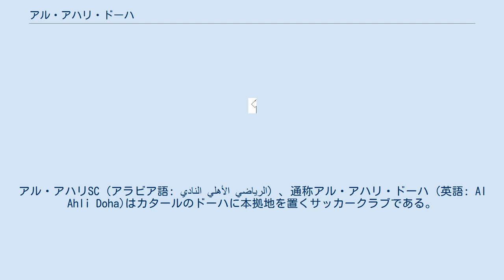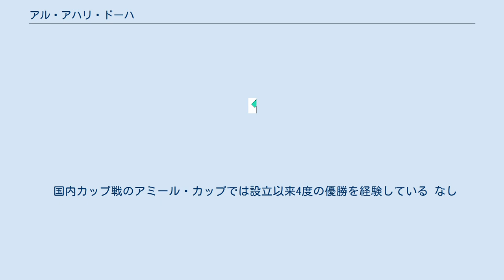アル・アハリ・ドーハ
アル・アハリSC (アラビア語: النادي الأهلي الرياضي‎) 、通称アル・アハリ・ドーハ (英語: Al Ahli Doha)はカタールのドーハに本拠地を置くサッカークラブである。
 設立は1950年と、現存するカタール国内のサッカークラブの中では国内最長の歴史を持つ。
 1950年に、ソート・アル・アラブと呼ばれる別のクラブの創設者によって、アル・ナジャSCという名前で設立された。
創設者グループの一人であるナジ・ムサードがクラブの初代会長に就任した。
設立当初はバラハット・アル・ジュフェアリに位置する月額70インドルピーで借りられた住宅がクラブの本部として活用された。
 1972年、アル・ナジャSCはドーハの別クラブと合併し、現在の名前であるアル・アハリSCに改称した。
最初の理事会は8人のメンバーで結成され、クラブカラーは正式に緑と白に決定された。
 翌1973年には当時ペレが在籍していたサントスFCを招いての親善試合が開催された。
 1983-84シーズン、クラブはカタールの他のすべてのスポーツクラブと同様に、近代的なトレーニングとレクリエーション施設を備えた新しい本部に移転した。
 90年代初頭、クラブ史上初めてカタール2部に降格した。
クラブは若返りを図りユースチーム出身の選手を多く起用したが、準優勝に終わった。
 国内カップ戦のアミール・カップでは設立以来4度の優勝を経験している なし